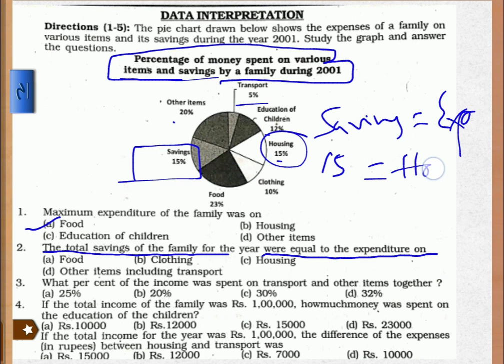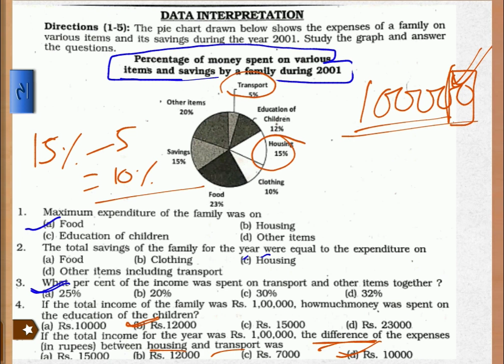Data interpretation in Telugu || pie chart in Telugu